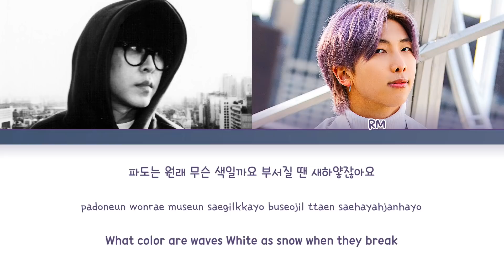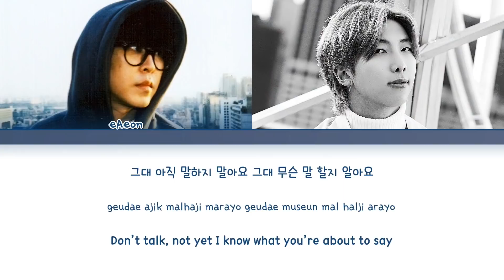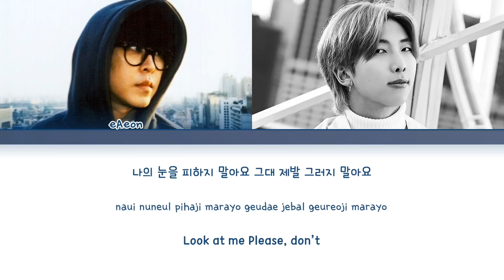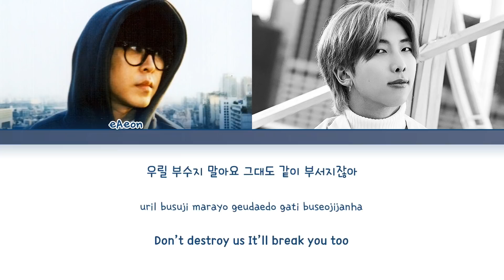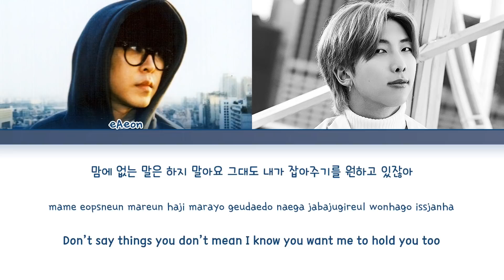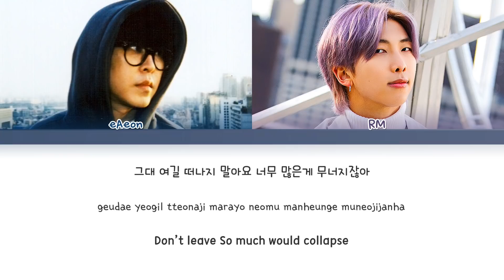[1 HOUR] eAeon Don't (Feat. RM) Lyrics (이이언 그러지 마 (Feat. RM) 가사) [Color Coded Lyrics/Han/Rom/Eng]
eAeon Don't (Feat. RM) Lyrics (이이언 그러지 마 (Feat. RM) 가사) [Color Coded Lyrics/Han/Rom/Eng]
All Rights Administered By Motmusic

Artist: eAeon (이이언)
Track: Don't 그러지 마 (Feat. RM of BTS(방탄소년단 알엠))
Album: Fragile
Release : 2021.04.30